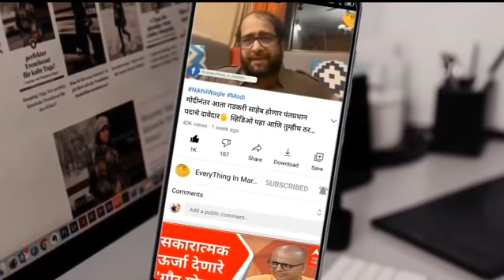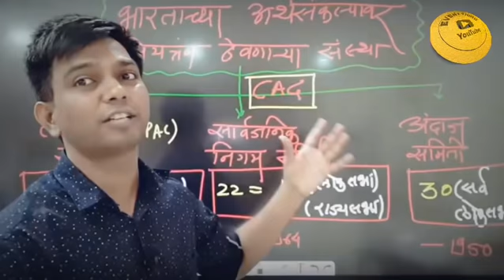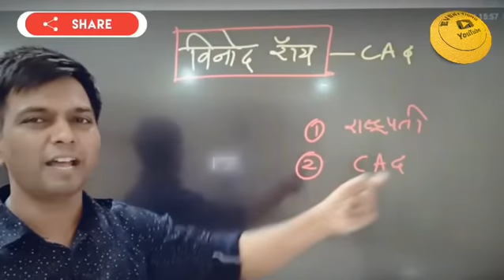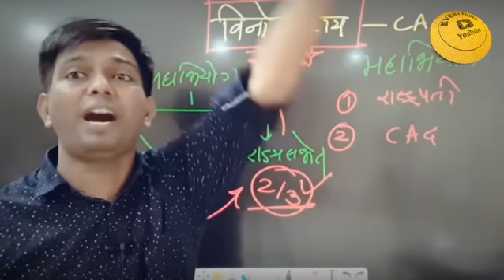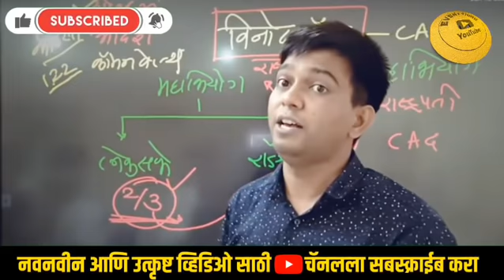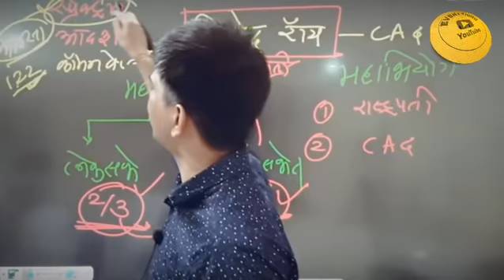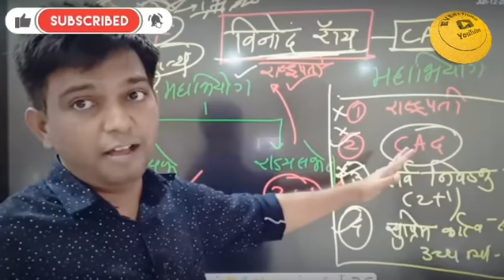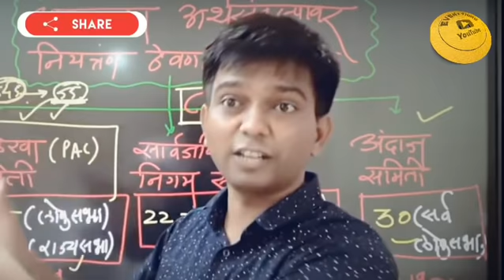म्हणून जपून रहा😳 सरकारी कामात पैसा खाऊ नका💯लई हाणतात😂Karale Guruji ,Wardha Government Of India & CAG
प्रस्तुत व्हिडीओमध्ये सरांनी मोदी सरकार आणि मागचे सरकार यांच्या काळातील घोटाळे आणि त्याबाबत कॅग कशी भुमिका बजावतो हे अतिशय सोप्या भाषेत समजावून सांगितले आहे.
जर व्हिडिओ आवडला तर लाईक करा आणि शेअर करा.

👉जर भविष्यात असेच शिक्षक लाभले तर नक्कीच आपल्या सर्व युवापिढी ला खूप फायदा होईल.

🖐️जर तुम्ही सुद्धा स्पर्धा परीक्षांची तयारी करत असाल तर सरांच्या"Phoenix Academy Wardha" या चॅनलला नक्की भेट द्या.